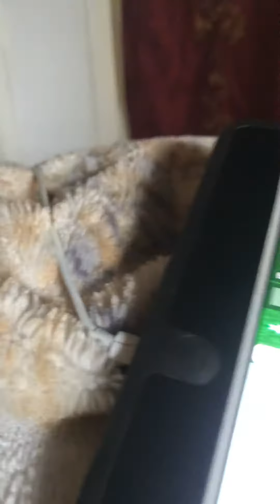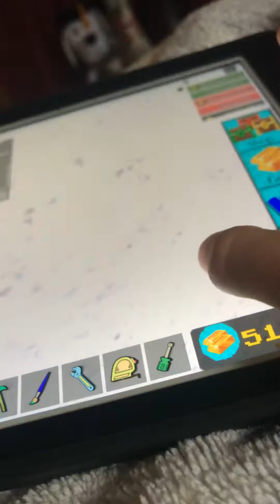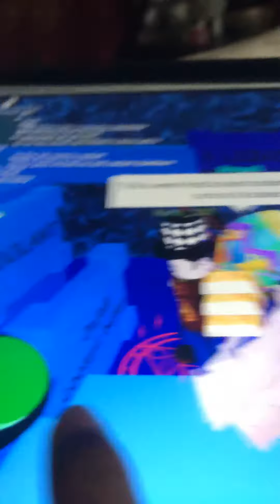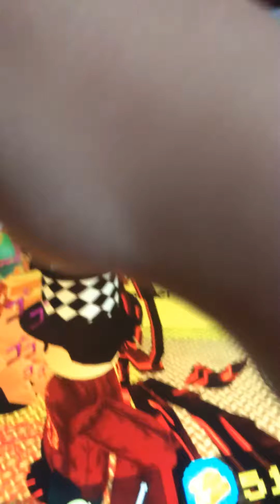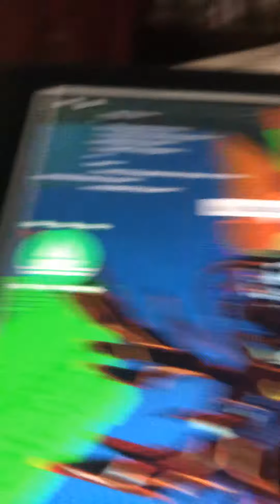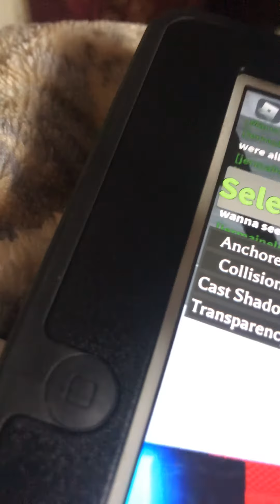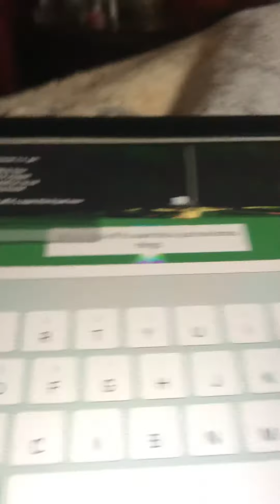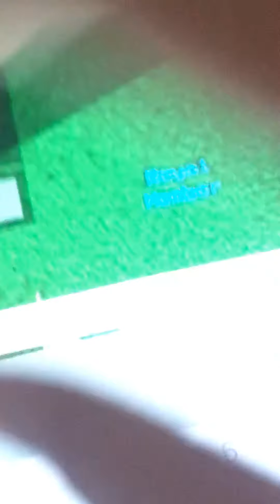Tour of my lab! And glitch at the end